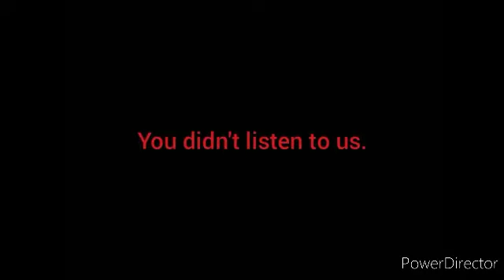Family Guy™ DVD Anti Piracy Screen